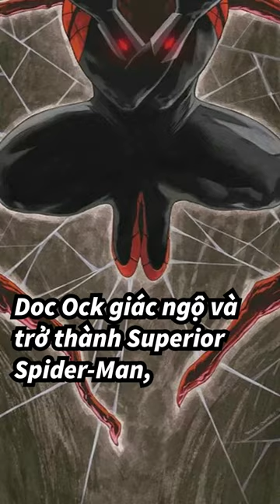SUPERIOR SPIDER-MAN | TẠP HÓA COMIC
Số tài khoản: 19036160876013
Ngân hàng: Techcombank
Chủ sở hữu: Hoàng Anh

Ngoài Tạp Hóa Comic ra, chúng mình còn hoạt động trên một số nền tảng mạng xã hội khác, hy vọng các bạn sẽ ghé thăm.